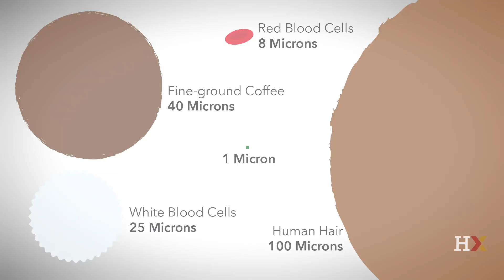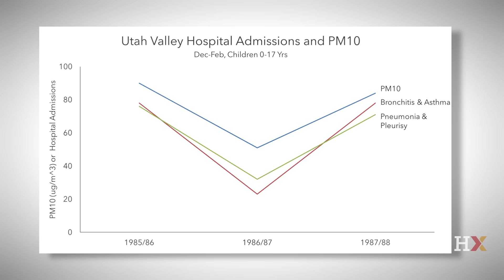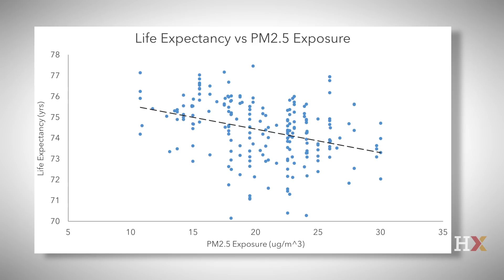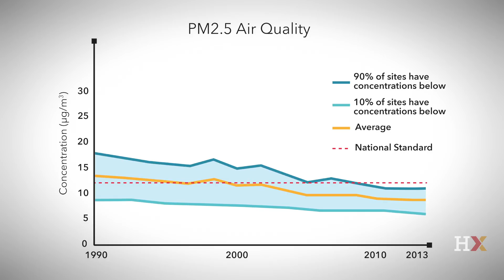Particulate matter air pollution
This is the fourth of a four-part series covering all the major components of air pollution. Here, Harvard Professor David Keith explains particulate matter, which shortens lifespan substantially.